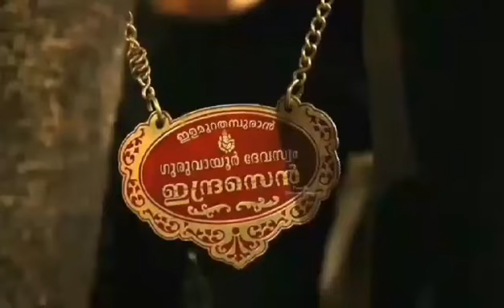ഗുരുവായൂർ വലിയ കേശവൻ & ഇന്ദ്രസെൻ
Anaprampal Sri dharmmasastha temple Festival -2019(Sree bhoothanatha seva sangom)

Video links posted by Janani...👇🏻